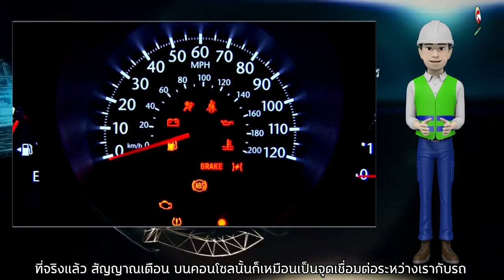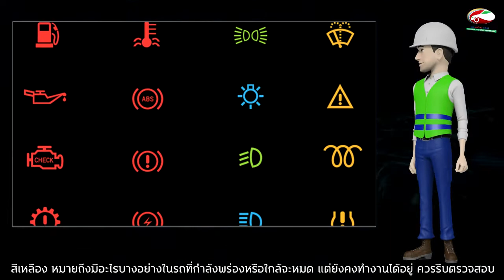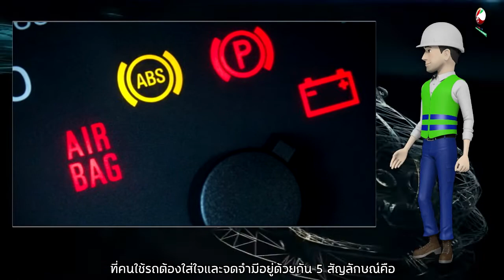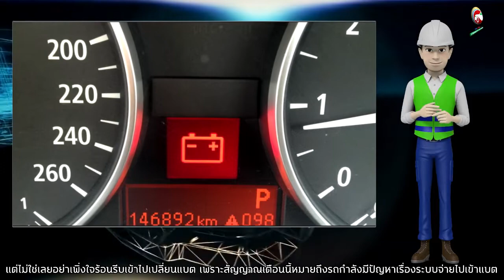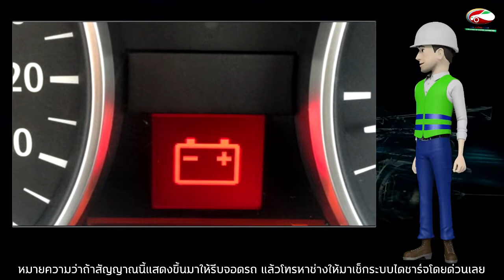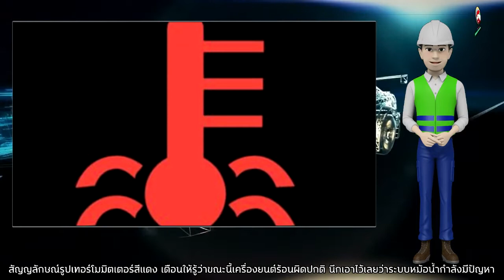5 สัญญาณเตือน บนคอนโซลหน้ารถ เจอเมื่อไรรีบไปเข้าศูนย์ทันที | สาระน่ารู้เรื่องรถ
เคยมั้ยที่เวลาขับรถอยู่เพลินๆ แล้วบังเอิญสายตาไปสะดุดกับสัญญาณไฟไม่คุ้นตาอยู่บนแผงคอนโซล เท่านั้นแหละก็ได้งงเป็นไก่ตาแตก อดสงสัยไม่ได้ว่าสัญลักษณ์นั้นหมายถึงอะไร แล้วมันรุนแรงเลวร้ายมากขนาดไหน ตกใจเลี้ยวเข้าอู่ทั้นที พอช่างมาจับไม่ถึงนาที สรุปว่าลืมปลดเบรกมือ โถ…แบบนี้ต้องมาศึกษาเสียหน่อยแล้วว่า สัญญาณเตือน บนคอนโซลหน้ารถนั้นบอกอะไรเราได้บ้าง